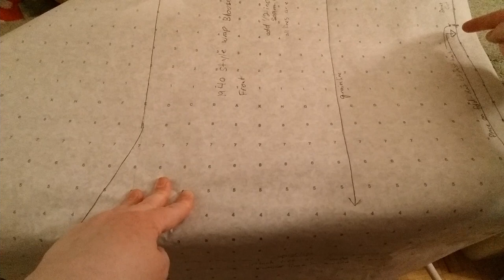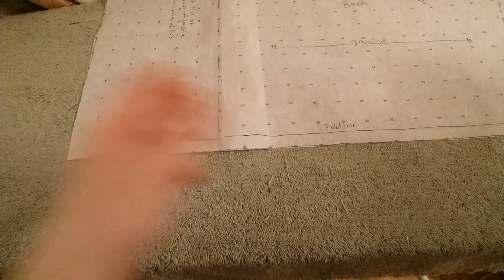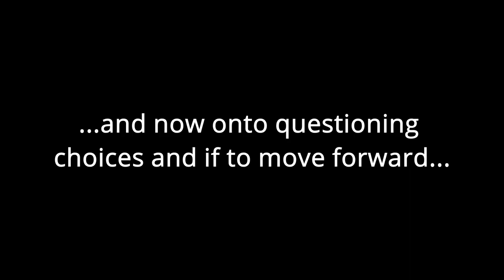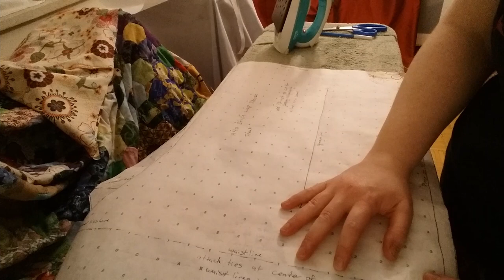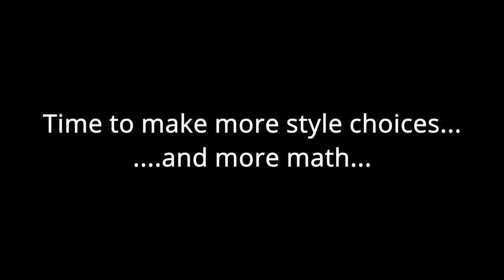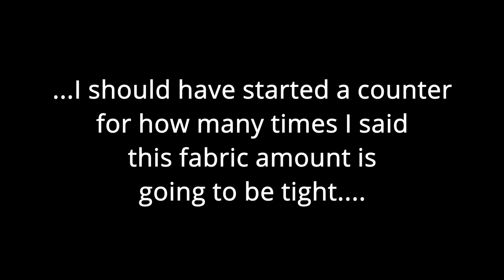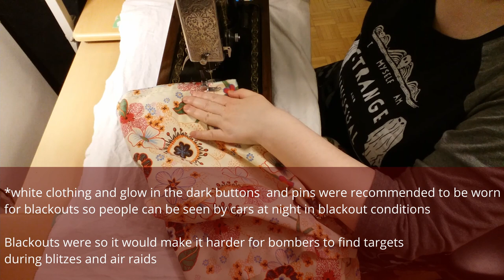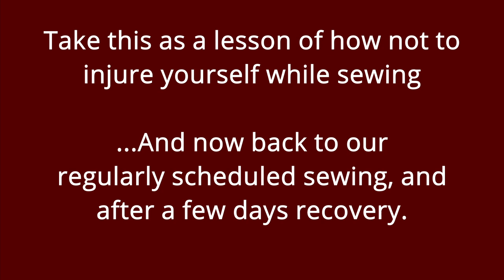WW2 sewing challenge - Making a WW2 inspired wrap shirt out of pants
In the era of Mend and Make Do, we're going to explore a bit of history and ingenuity with styles during the height of the war in the 1940s.  We will do this by turning a pair of pants, into a wrap shirt.

This channel is LGBTQ+ affirming, welcoming of medical science and the use of vaccines and masks, and want to make this space a safe place for BIPOC people, Jewish people, and other marginalized and visible minorities.

Timestamps:

00:00 - Intro
00:20 - Recent events 2022, neo nazis on Ottawa Capital Hill
01:00 - Events about desecration of statues, Tomb of Unknown Soldier and theft of food
01:48 - start and intro of project overview
03:18 - info card about restrictions for the challenge for making blouses
03:44 - to the drafting ironing board and how I patterned the shirt
08:00 - found some pants!
09:55 - found some stash fabric for ties
13:36 - questioning choices and how to move forward
19:28 - style choices and math
24:00 - Sewing and History factoids
30:54 - bad placement of seam ripper (minor injury warning, skip ahead to next timestamp if needed)
31:27 - end of injury warning, and hand sewing additions
34:37 - the semi reveal (reveal of shirt)

Content advisement: there is a minor sewing injury in the video and I will give a warning notice in the video.

Citations, references and resources:

Inspiration for the shirt: Simplicity 1940 pattern #1412, and Life Magazine wrap shirt, showcased in the issue in March 5 1945 page 69 and 70

Sewing machine used reference (and unboxing video) - Serial number EB420832 for reference.

Special thank you to @OpusElenae for the use of their phrase that they use at the end of their videos

At the time this video is posted, the occupation in Ottawa is still ongoing, and there's continued blockades across the country.

Additional thanks to @SewBiased for the use of the graphics that showcase the restrictions of the challenge.

I am the sole person who creates content for this channel, including filming and editing.